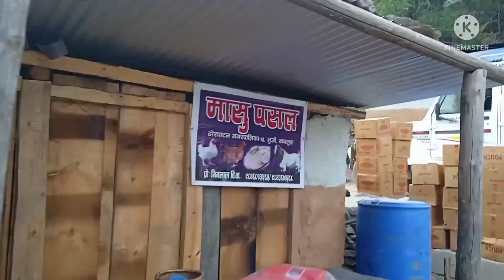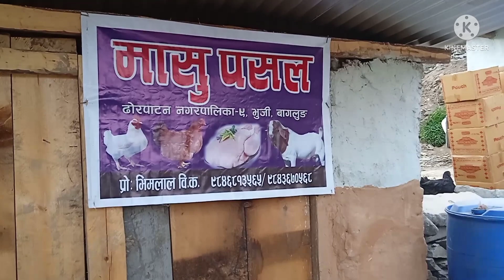traveling Burtibang to dhorpatan||Nepal's only one hunting reserve|| नेपालको शिकार आरक्ष ढोरपाटन💖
traveling Burtibang to dhorpatan||Nepal's only one hunting reserve Dhorpatan || नेपालको एक मात्र शिकार आरक्ष ढोरपाटन😘

Dhorpatan munipality-1
As vlog nepal
Grow the my channel
vlog channel

Gear
Camera :- Redmi 9A
Edit :- kinmaster video editing
journey- Bulero (pick-up, Mahidra)

Hy guys, I'm Anil partel. I'm Local video content creator.

Hope you guys like to my content.